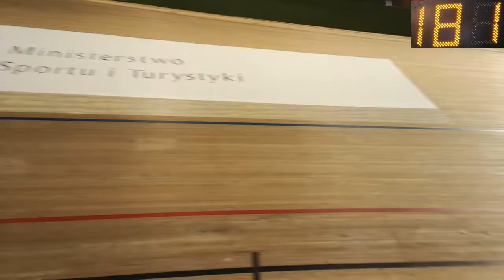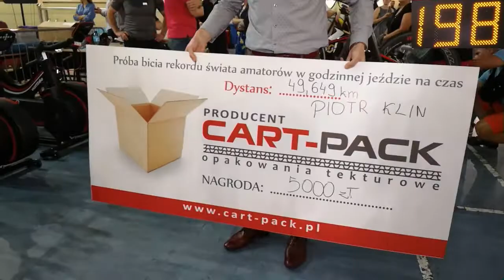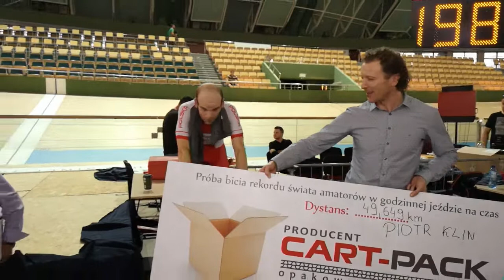Piotr Klin – 49,649 km – rekord świata amatorów UCI w jeździe godzinnej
Piotr Klin ustanowił nowy rekord świata amatorów UCI w jeździe godzinnej. 21 lipca w Arenie Pruszków w ciągu 60 minut pokonał dystans 49,649 km. Polak pobił dotychczasowy wynik 48,234 km, należący do Ryana Daviesa. Wynik Piotra jest również nowym rekordem Polski w kategorii masters.

Z tego wydarzenia Michał Szypliński przeprowadził transmisję na żywo na cztery kamery, która dostępna była na Facebooku. Ten film jest zapisem relacji, z wyciętymi fragmentami, w których nic istotnego się nie działo. Jeśli nie możesz obejrzeć całości, skorzystaj z odnośników do ciekawych fragmentów i wywiadów z gośćmi:

00:13 Wprowadzenie
08:49 Rozgrzewka Piotra i przygotowanie roweru
14:53 Ustawianie roweru w maszynie startowej
16:25 Start
18:35 Po co tablet na torze?
20:23 GRZEGORZ DREJGIER – o elementach, nad którymi Piotr pracował przed próbą
25:20 MARCIN LIRSKI – o innowacjach w rowerze Piotra i treningu dla ambitnych amatorów
31:07 GRZEGORZ DREJGIER – informacje z toru po 74 okrążeniach
32:09 GRZEGORZ TURKIEWICZ – o licencji masters, ściganiu na poważnie i dopingu
37:18 MATEUSZ NAWOROL – o bikefittingu i pozycji na rowerze
42:48 GRZEGORZ DREJGIER – informacje z toru po 142 okrążeniach
46:02 DARIUSZ URBANOWICZ – o niesamowitej wiedzy Piotra na temat kolarstwa
50:47 Jak stromo jest na łukach w Arenie Pruszków i po co na torze gąbki?
52:37 GRZEGORZ DREJGIER – informacje z toru po 182 okrążeniach
55:11 Ostatnie minuty morderczej próby
56:23 GRZEGORZ DREJGIER – na gorąco o rekordzie tuż po zakończeniu godziny
59:07 PIOTR KLIN – rozmowa tuż po złapaniu oddechu
1:05:05 Wręczenie nagrody 5000 zł od firmy Cart-Pack
1:06:55 Podsumowanie wydarzenia i pożegnanie

Komentarz na torze zapewnił Konrad Drzymała, a z reżyserki dowodził Mateusz Chromiec.

Jeśli organizujesz wydarzenie, z którego chciałbyś transmisję na żywo, zgłoś się do Michała Szyplińskiego